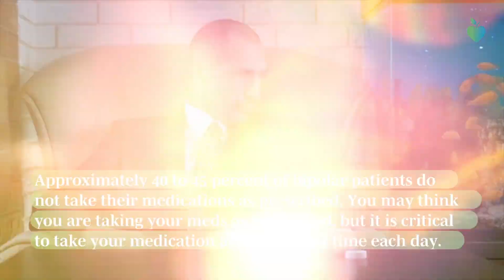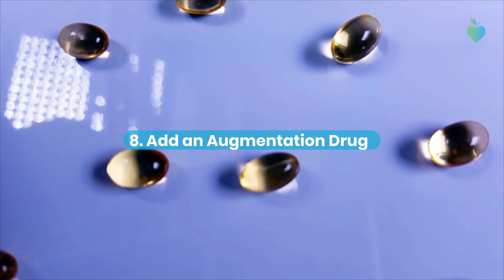9 Things to Consider When Your Antidepressant Stops Working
If you are struggling to understand if your antidepressant is working, here are some factors to consider.

Here are 11 signs that your antidepressant may not be right for you

If your antidepressants are giving you troubles, here are some solutions